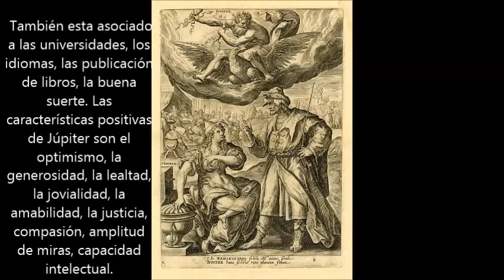Viernes No, es ♃Jueves ♃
En el Oráculo de Júpiter, se estudiaba la sabiduría jupiteriana, la astrología hermética, la cábala, la alquimia y la real sabiduría del Ser, entre otras ciencias ocultas.

Aquellos sabios de antaño enseñaban a sus discípulos a interpretar las señales del firmamento, basadas en la ley de las analogías filosóficas, ley de los contrarios, ley de la numerología, etc., por ejemplo: si en sueños vemos estrellas negras, esto significa fracasos; o si vemos caer una estrella, alegoriza penas y tristeza; dos estrellas amarillas, que se separan una de otra, significa guerra.

Nos dice el Maestro Krum Heller, que en el preciso instante en que nace la criatura, las fuerzas astrales lo invaden y envuelven, dotándole de las características de las constelaciones que están vibrando en ese instante, dándole un sello personal y único que perdurará durante toda su vida. Además, cada siete años, todo ser humano quedará regido por un planeta, ordenados de acuerdo a sus órbitas, alrededor del Sol.

En la teogonía griega, Júpiter Tonante, es el sagrado símbolo de nuestro íntimo; por ello se dice que Júpiter es el padre de los dioses. Júpiter, en Sagitario, influye sobre las grandes arterias femorales, donde la sangre se magnetiza bajo su regencia.

Debemos pedirle a nuestro Íntimo que invoque al ángel Zachariel, para, que de esa manera, nos ayude a sanar esta parte de nuestro organismo cuando hay desequilibrio. En el aspecto práctico de nuestra vida también nos puede ayudar, ya que al número tres le corresponde la constelación zodiacal de Géminis y el planeta Júpiter con su ángel regente. Ahora bien, el número tres es producción material y espiritual; si queremos lograr el triunfo, tenemos que manejar este número con armonía, arte y belleza. Desde luego, hacer las cosas bien hechas: con amor y belleza. Sabiendo crear, para tener lo que anhelamos.

En el templo de Júpiter, encontramos al ángel Zachariel, memoria de Dios (guarda el recuerdo de todo lo que es, lo que ha sido y lo que será), vistiendo una túnica y capa blanca. Es tan poderoso que, ante él, tiemblan las columnas de ángeles y demonios.

Tiene bajo su regencia la economía mundial, otorgando el cetro a los reyes y el palo al mendigo. Además, se relaciona con altos militares civiles y eclesiásticos, asuntos concernientes al billete y la moneda, favorables o desfavorables; rige la política mundial, asuntos de jueces y leyes, etc. Cuando necesitemos alguna ayuda, se debe invocar los días viernes actuales, o en horas correspondientes, de acuerdo al horario astrológico. Se debe tener en cuenta que si lo merecemos nos favorecerá.

Rige en los seres humanos el período de vida que va de los 49 a los 56 años, época en que vamos cosechando lo que hemos sembrado en nuestra vida. Por ejemplo, si fuimos crueles, tiranos, irresponsables, egoístas, si nos faltó comprensión, tolerancia, respeto, amor por nuestros semejantes, etc., eso cosecharemos. Por el contrario, Júpiter nos dará el bastón para sostenernos, si trabajamos con sus aspectos luminosos de generosidad con los demás. Si hemos hecho el bien, tendremos apoyo, respeto y lo necesario para vivir bien. La Ley de compensación nos paga por el bien realizado, pero también es cierto que nos cobra lo que debemos.

Los ángeles de Júpiter dieron a la humanidad el Espíritu o Íntimo. En el espacio infinito, Júpiter es extraordinariamente místico, regio y sublime. Por lo tanto, debemos estudiarlo en su doble aspecto: positivo y negativo. Positivamente encontramos el misticismo, la benevolencia, el verdadero ocultismo relacionado con las ciencias ocultas; en su aspecto opuesto e inferior, localizamos a los enemigos de lo eterno, el materialismo, ateísmo, la tiranía, envidia, lujuria, entre otros defectos.

"El sexto Ángel tocó la trompeta y se oyó una voz que salía de los cuatro cuernos del Altar de oro que estaba delante de Dios", diciendo la voz: desata a los cuatro ángeles que están atados en el gran río Eufrates. Estos Genios elementales están hacia los cuatro puntos cardinales, con poder sobre el fuego, las aguas, el aire y la tierra, los cuatro elementos en acción darán fin a ésta quinta raza. Ap. Cap. 9 Vers. 13 a 21). Las bombas atómicas que están por venir liberarán elementos desconocidos para el hombre y la ciencia humana no podrá controlarlos, la naturaleza se verá tremendamente agitada por grandes cataclismos.

Debemos mencionar que el cielo de Júpiter o el Nirvana, es la morada de los Santos Elohim. El Íntimo de todos los hombres es hijo de un genio sideral y hay tantos padres en el cielo como hombres en la tierra; todo hombre tiene su Íntimo y todo Íntimo tiene su padre que lo engendró.

OM MANI PADME JUM, esotéricamente se pronuncia OM MASI PADME YOM. Su significado es: ¡Oh, mi Dios en mí!

Ooooommm Maaaassssiiiiiiiii Padme Yoooooommmmmmmm. Este sagrado mantram nos ayuda a desarrollar la preciosa facultad de la intuición.